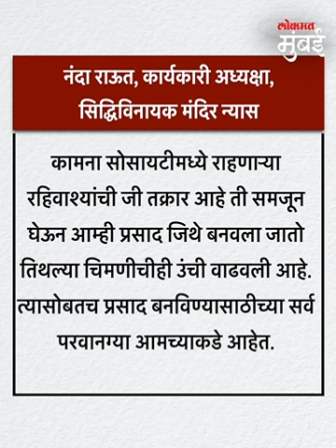मुंबईतील सिद्धिविनायक मंदिराच्या प्रसादाबाबत तक्रार, नेमकं प्रकरण काय? Siddhivinayak Temple Issue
प्रभादेवी येथील सिद्धिविनायक मंदिर हे मुंबईतील प्रसिद्ध देवस्थानांपैकी एक आहे. सिद्धिविनायकाच्या दर्शनासाठी मुंबईसह जगभरातून इथं भक्त येत असतात. सिद्धिविनायक मंदिराच्या वतीनं इथं येणाऱ्या सर्व गणेश भक्तांना बुंदीचे लाडू प्रसाद म्हणून दिले जातात. पण हाच प्रसाद बनविताना सिद्धिविनायक मंदिर न्यासाकडून काही त्रुटी राहिल्याचा आरोप मंदिरा शेजारील रहिवासी इमारतीमधील नागरिकांनी केलाय. नेमकं हे काय प्रकरण आहे. कोणते आरोप आणि तक्रारी आहेत. तसंच त्यावर मंदिर प्रशासनाचं म्हणणं काय आहे? हे पुढील काही मिनिटात जाणून घेणार आहोत. व्हिडिओ शेवटपर्यंत पाहा. (Moreshwar Yeram)